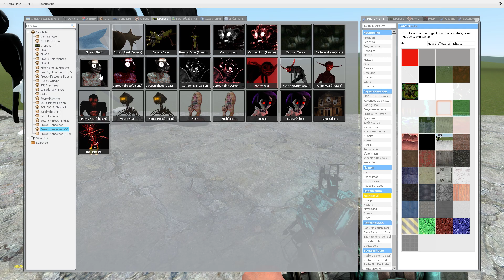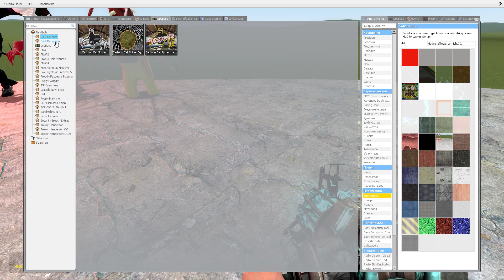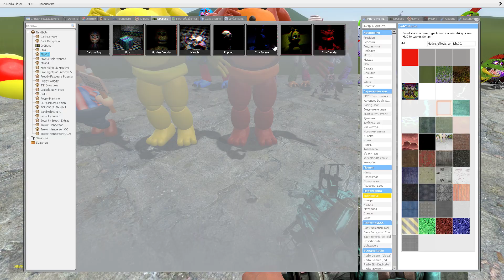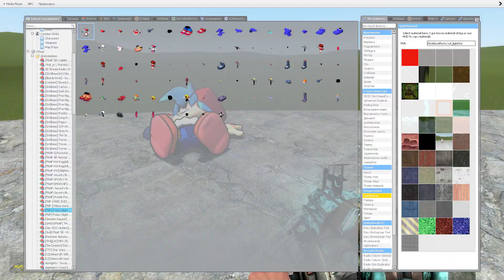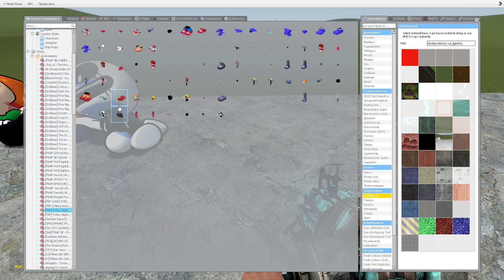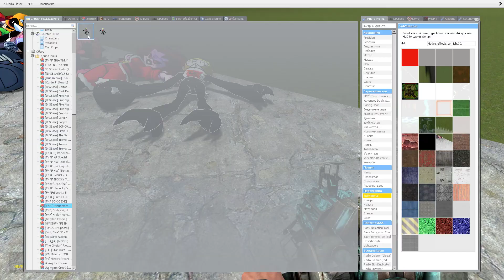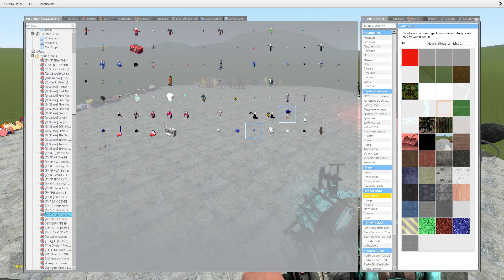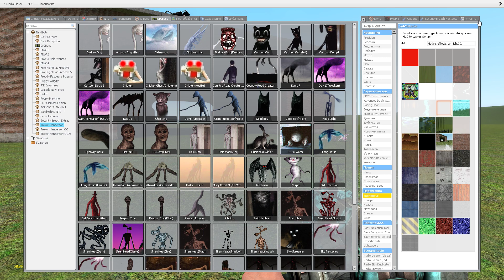FNF VS FNAF 1-9 SECURITY BREACH VS TREVOR HENDERSON CREATURES In Garry's Mod! (Friday Night Funkin')